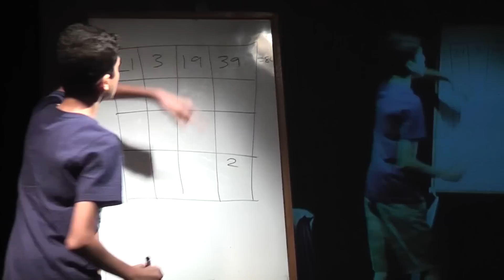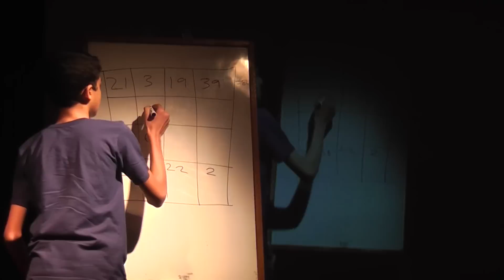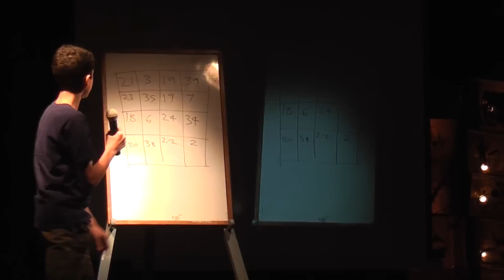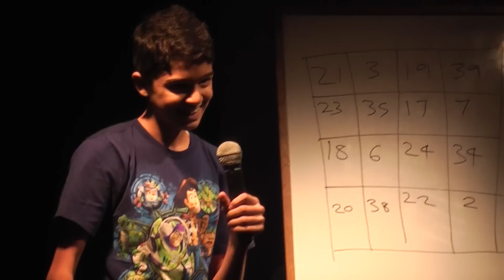Raghavendra Bhat Mathemagic & Mathemusic, TEDx Manipal U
Raghavendra's Mathematics, Magic, and Music Talk at TEDx, Sep 30, 2012

In this video, Raghavendra creates a birthday magic square live on stage. He uses the birthday of Dr. Srinivasan Ramani, who was in the audience (Dr. Ramani was the next speaker at this TEDx show). He shows how it is done, by saying out loud the calculations involved. Raghavendra was inspired by Srinivas Ramanujan's birthday magic square. Raghavendra was inspired by Arthur Benjamin's TED 2005 talk to do calculations live and speak them out loud.
Raghavendra then explains the Hemachandra (Fibonacci) sequence and its use in rhythm.He invites the audience to suggest a pattern, and creates and plays a composition using that pattern. Raghavendra borrowed this idea of Hemachandra rhythms for tabla from Prof. Manjul Bhargava's Arnold Ross lecture

Raghavendra Bhat first decoded Ramanujan's magic square in August 2012. Raghavendra is an 8th grade student of Madhava Kripa School Manipal . He studies tabla under Pt. Madhava Achar and violin under Vidushi Sharmila Rao.